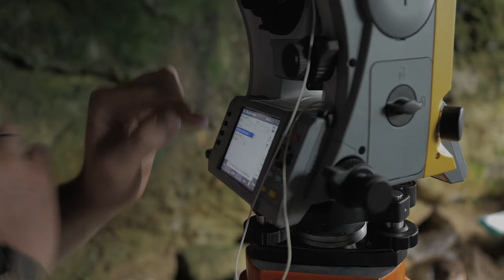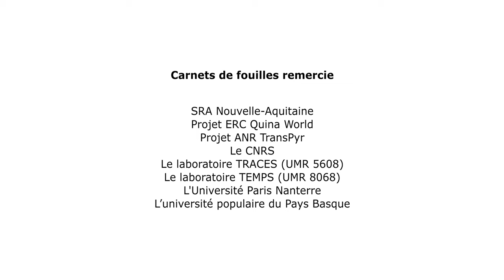La fouille de la grotte Gatzarria, le reportage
La grotte de Gatzarria (Pyrénées-Atlantiques) se situe au sein de la partie occidentale de la chaîne
pyrénéenne, en pays de Soule. Elle s’ouvre sur le versant nord-est du mont Hargagne, à l’Est du massif des Arbailles. Située sur la commune d’Ossas-Suhare, elle domine la vallée du Saison à une altitude de 270 m au-dessus du niveau de la mer. Si la grotte est connue depuis longtemps par les habitants de la région, le potentiel archéologique ne fut révélé qu’en 1950 par P. Boucher qui accompagnait alors des spéléologues en vue de désobstruer le boyau au fond de la cavité. Il trouvait alors dans les déblais des éclats de quartzite et quelques hachereaux, ainsi que des outils aurignaciens en surface dans une autre zone du fond de la cavité. Entre 1951 et 1953, des sondages y furent effectués par P. Boucher, P. Bouillon, F. Bordes et G. Laplace. En 1956, G. Laplace y réalisa les premières campagnes de fouille, interrompues en 1957 ; elles reprendront de 1960 jusqu’en 1976, toujours sous la direction de G. Laplace (Fig. 3). Comme pour le gisement d’Olha, la méthode de fouille appliquée fut celle de « Laplace-Méroc » (Laplace et Méroc,1954). Quelques publications ont concerné la caractérisation des différents niveaux de cette grotte, tant du point de vue typologique (Laplace, 1966 ; Saenz de Buruaga, 1991 ; Laplace et Saenz de Buruaga, 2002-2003), que de l’étude de la faune (Lavaud, 1980) ou encore sédimentaire (Lévêque, 1966). La totalité du matériel archéologique issu de ces fouilles ainsi que l’ensemble des archives de terrain (carnets de fouille et rapports scientifiques) sont conservés au Musée National de Préhistoire aux Eyzies-de-Tayac. Les archives ont été entièrement numérisées. L’ensemble de cette documentation nous permet de reconstruire l’avancée des travaux au sein de la cavité année par année et de connaître la surface fouillée (Fig. 4). Seule une zone à gauche à l’entrée de la cavité n’a pas été affectée par les fouilles menées par G. Laplace.